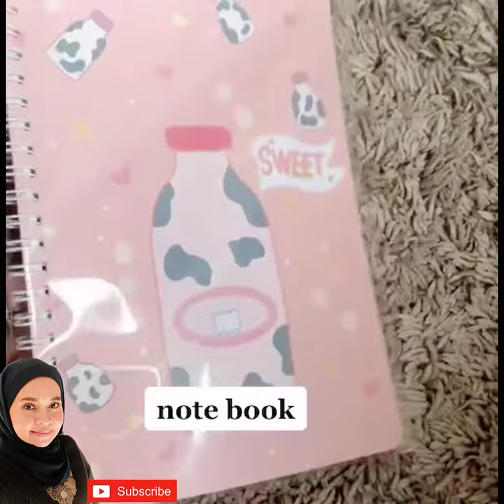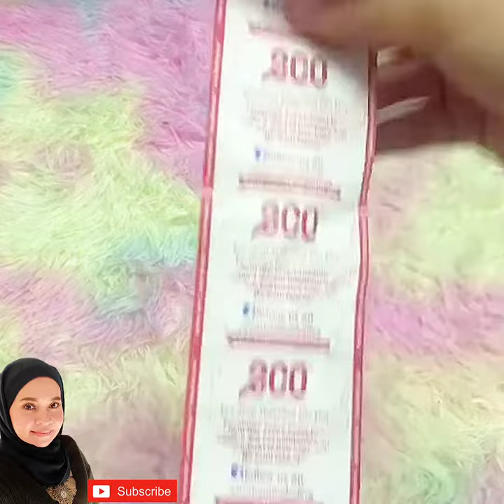Eco Shop Haul | Alamak Wey !!! Serius Tak Tahan Tengok Semua Ni Wey !!!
Eco Shop Haul | Alamak Wey !!! Serius lah Tak Tahan Tengok Semua Ni Wey !!!

Video ini adalah hasil perkongsian sahabat saya yg boleh anda follow.

Sumber: Instagram/Facebook/Tiktok
Credit: Owner Info
Credit : @balqisaziz
Credit : @kaftanCantiq